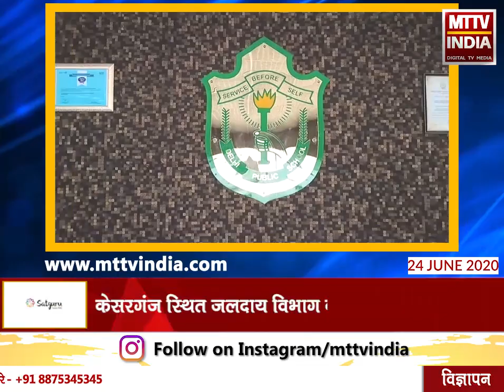Ajmer | कंचन नगर दौराई में पानी की समस्या को लेकर प्रदर्शन | MTTV INDIA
कंचन नगर दौराई में पानी की समस्या को लेकर प्रदर्शन
हंसराज चौधरी के नेतृत्व में ग्रामीणवासियों ने सौंपा ज्ञापन
केसरगंज स्थित जलदाय विभाग को सौंपा ज्ञापन
ग्रामीणवासियों ने जल्द पानी की समस्या से निजात नहीं मिलने पर उग्र आंदोलन की दी चेतावनी